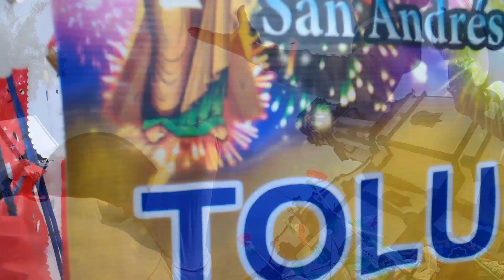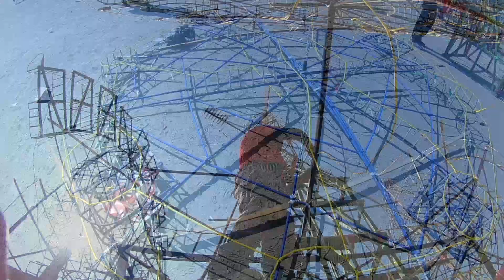Feria San Andrés Cuexcontitlan 2023 by Charly dreams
CONCHEROS DE SAN CRISTOBAL HUICHOCHITLAN , CONTACTOS
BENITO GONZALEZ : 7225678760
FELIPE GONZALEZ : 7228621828